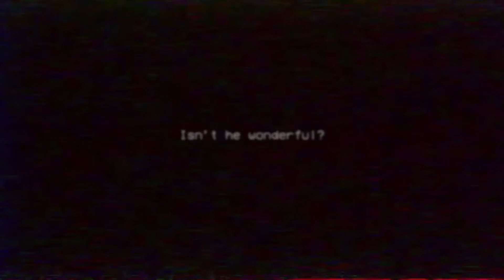MOMMY LONG LEGS WANTS TO PLAY!! | Poppy Playtime Chapter 2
Full Poppy playtime chapter 2 Walkthrough gameplay . watch me play part one with scary and hilarious funny moments in this episode of poppys playtime